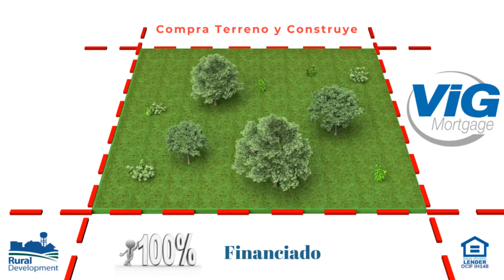Construye Tu Casa Ya